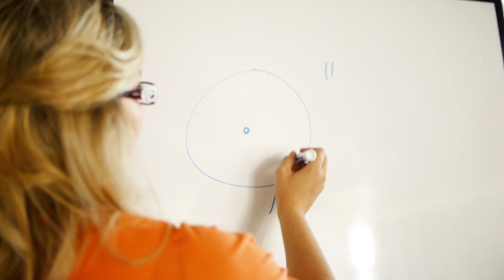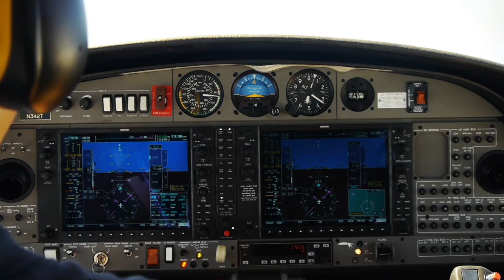Welcome to Ahart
Our flight school in Livermore, California introduces you to our staff, students, and, of course, flying!